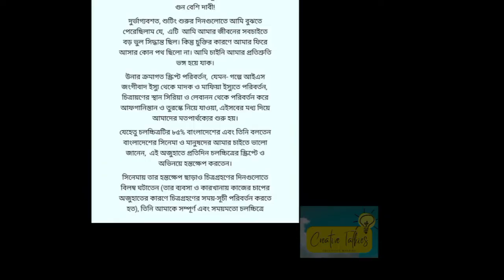ফাঁস হলো Din - The Day সিনেমার আসল বাজেট|এতদিন মিথ্যে বলছিলেন অনন্ত জলিল? Deen The Day|Ananta Jalil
ফাঁস হলো Deen - The Day সিনেমার আসল বাজেট|এতদিন মিথ্যে বলছিলেন অনন্ত জলিল? Din The Day|Ananta Jalil

The Director revealed the original budget of din the day.

দিন The Day
Din The Day
Ananta Jalil
Barsha
Morteza Atash Zamzam

I'm inspired by some famous youtube entertainment and news channels like ‎@Star Golpo      ‎@Somoy Entertainment           ‎@Jamuna TV

ananta jalil movie
ananta jalil new movie
ananta jalil borsha
Ananta jalil
din the day review
din the day movie review
Din the day
অভিনেতা অনন্ত জলিল
অনন্ত জলিল বর্ষা
নায়ক অনন্ত জলিল
দিন the day মুভির বাজেট
ananta jalil interview
din the day full movie
din the day public review
bangla media news।
bangla showbiz news
bollywood news in bangla
Star golpo